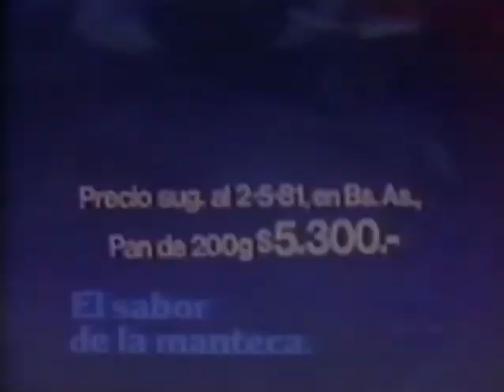Se viene el desayuno... quiero tostadas con un poco de MANTECA SANCOR (versión definitiva)